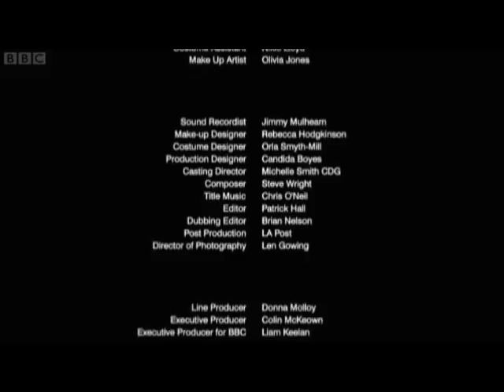BBC Moving On - Punter - Part 3 Of 3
Hapless plumber Billy has always struggled with gambling - he claims it's under control, but with bills and repossession notices piling up, his wife Michelle is close to breaking point. Billy has had to sell his van to pay off debts, and is getting by on small plumbing jobs. Even then Billy can't help himself - he gambles the money a customer gave him for parts, and ends up having to steal a pair of taps from the betting shop toilets to complete the job. Even his mate Dave won't lend him any money - he's on the ropes.